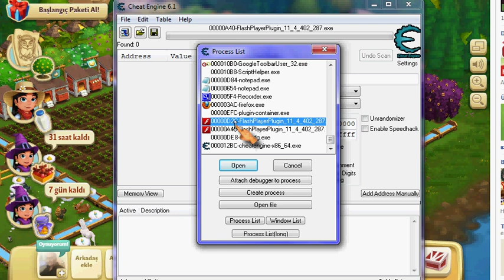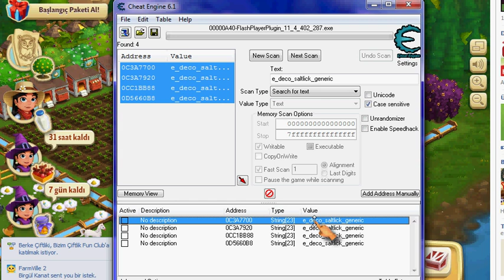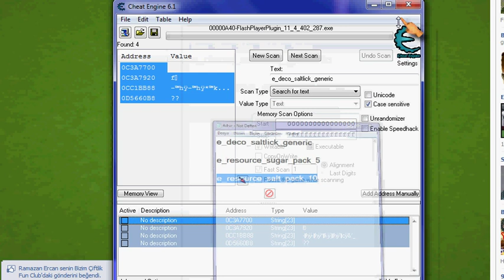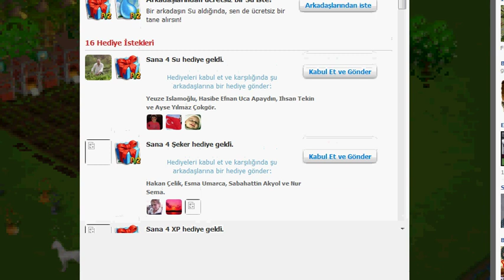FARMVİLLE2 TUZ VE ŞEKER HİLESİ